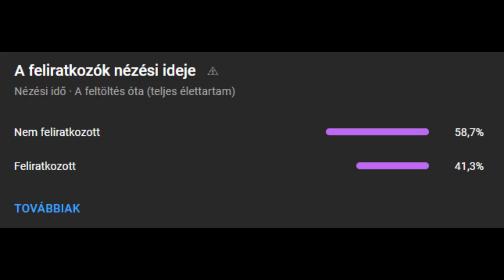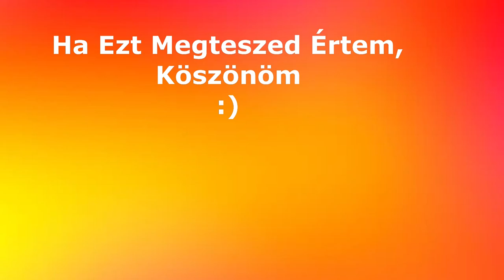VÉGRE MEG VAN EZ A SKIN!! | 14 Napos Challenge #5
★ KÖVESS ENGEM ★
                                          ITT:                                                                                       ]